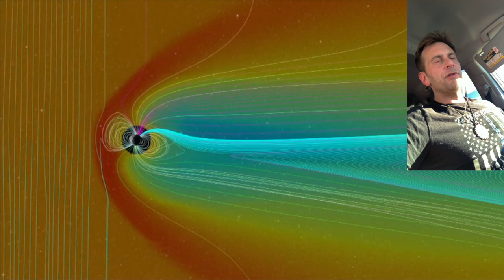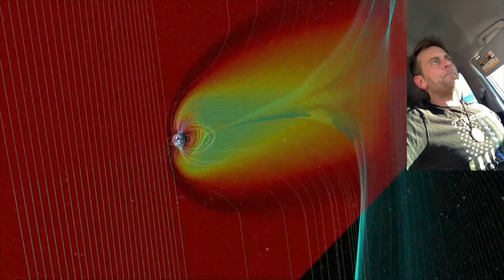Scariest Part of a Solar Micronova | Q and A Dec.1.2022